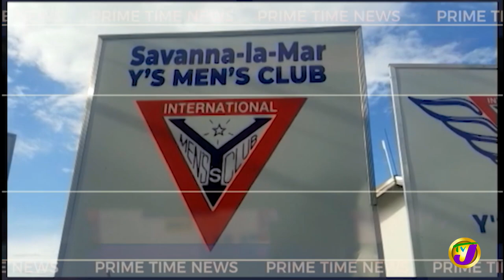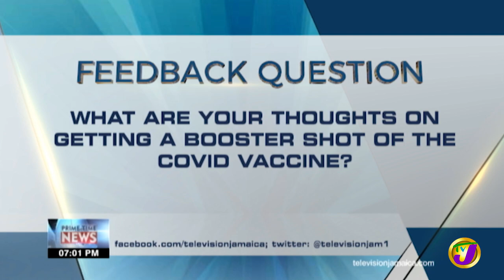Jamaica's News Headlines | TVJ News - Nov 16 2021